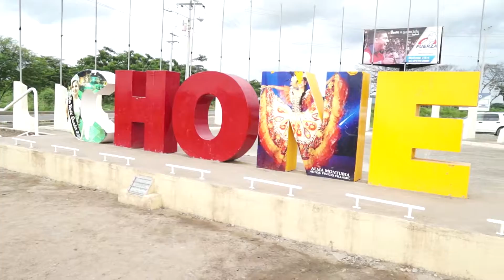Noche de Reinas 14 parte 1: Especial mejores momentos de una coronación